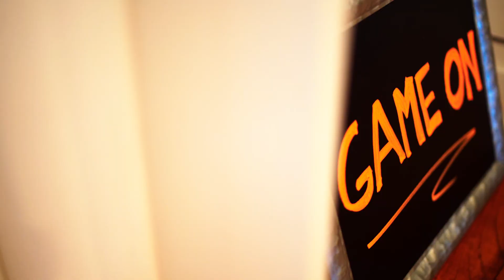Orbalyte - The Comeback Team Podcast Intro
Podcast intro
Client: The Comeback Team